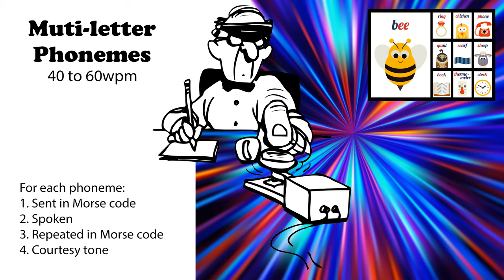Multi-letter Phonemes - Speed-Racing - 40wpm